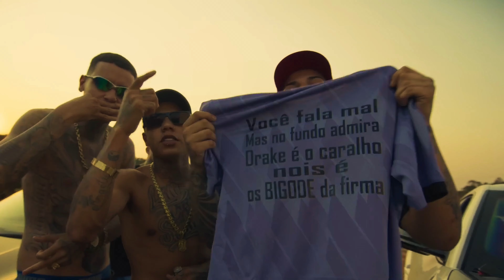É OS BIGODES DA FIRMA - MC Paiva - SXSS (Love Funk)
veio pedir desculpa disse que quer Feat e abaixa a cabeça drake é o caralho nois é os bigode da firma raspa a placa chama a gata que hoje nós tá um nojo quebra igual kako te trancaram nessa geladeira

Letra:
minha pistola é dourada e meu cordão também
hoje nois entra dentro da minha Benz
fuma que fuma que  fuma não para vai de zero a cem
ela rebola pra mim fica de quatro em frente a sacada
sabe que hoje eu vou fumar um verdin
enquanto eu amasso sua placa
essas piranhas ta me conhecendo agora
só passadão de meiota
duas gostosas na minha garupa
enquanto o resto me espera lá fora
raspa a placa
chama a gata que hoje nóis tá o nojo
não é que eu era feio é por que eu não tava o torro
quem não me conhece tá sem net ou ta bobo
mas dessa vez eu que meto a mala
nós tá na moda contando bem
e as piranha colabora
Uisque na Laje e fumaça
que ta da hora
 quer pagar de cão
mas todo sabe que cê é um bosta
se eu prestar eu te falo
mas ultimamente EU não tô valendo nada
perdido nessa vida
um ciclo vicioso que nunca se acaba
to dentro da Evoque com mais tres siliconada
uma garrafa de gin com a telinha de doce
uma Jack lacrada
passou da meia noite elas ta bem mais safada
elas vem miando pedindo P*X na madrugada
vou ter que tacar dentro a piranha tá irresistivel
dez pontos na cartola
não é missão impossível
eu aumento o meu nível também
eleva o ego se eu tô com trinta put*
é porque eu posso e porque eu quero
raspa a placa chama a gata que hoje nós tá um nojo
não é que eu era feio é
por que eu não tava o torro
nos tá na moda contando bem e as piranha
colabora whisky na laje fumaça
que tá da hora quer pagar de cão
mas todos sabem que cê um bosta
mas se brotar na reta nós te estraçalha
vento capota
quebra igual kako
te trancaram nessa geladeira
acho que surtou porque tá congelado
quer pagar
que tem bem mais dinheiro com o dinheiro do papai
é fácil quero ver tu e me'mo no corre
estourar hit solo se manter no alto
quis chamar até minha atenção
mas isso te trouxe mais problema me trombou
veio pedir desculpa
disse que quer Feat e abaixa a cabeça
tá pousado no meu cordão
na minha vida e na minha renda
teve até que falar o meu nome pra ver
se consegue voltar pra cena
com você
eu não gasto bala papo reto nem ia responder
fruta podre eu sei cai sozinha
o que te corroe ti faz apodrecer
facilmente eu estralo o dedo
facilmente elas volta pra mim
se tu quer paz eu quero em dobro
mas se tu quer guerra eu vou até o fim
pra mim tu é fã
e...
sonha em ter minha vida
quer 5 minutos de fama
ti explano no insta
Cês fala mal, mas...
no fundo admira
drake é o caralho!!!
Nois é os bigode da firma

Artista(s):  MC Paiva
Produção: SXSS
Ano: 2024